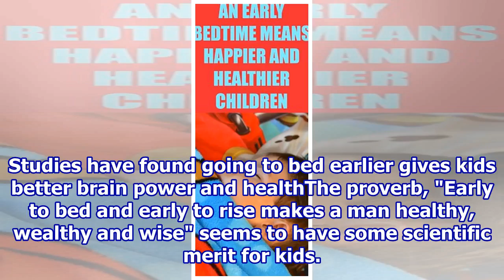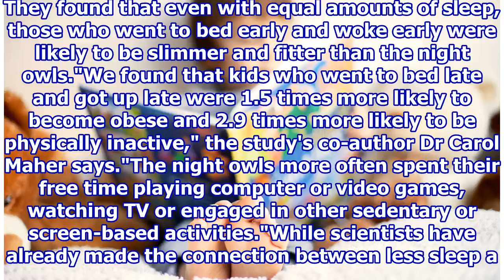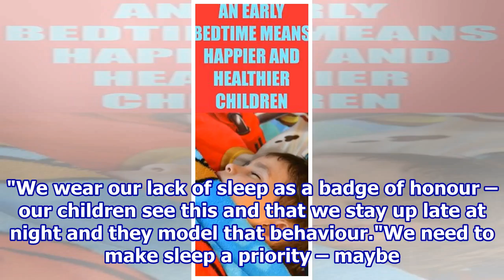Early bedtime best for kids' health